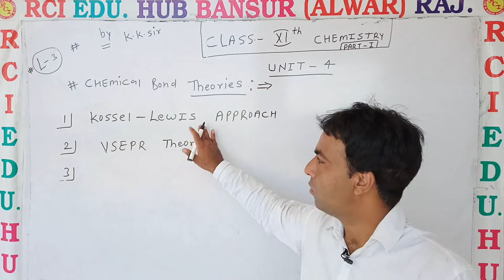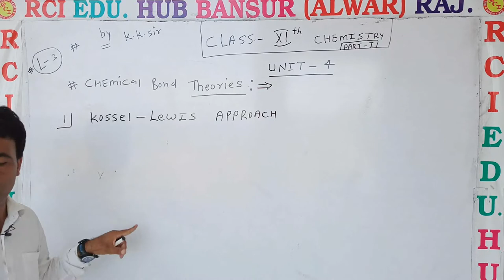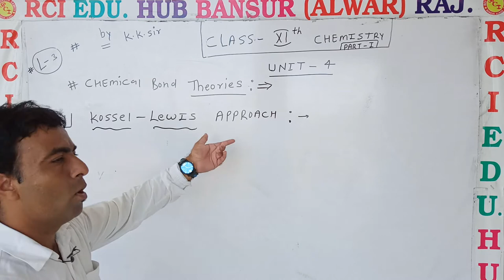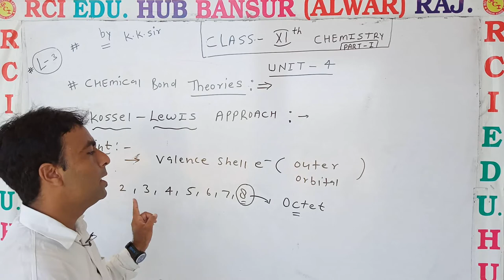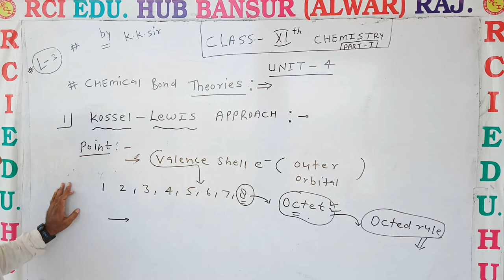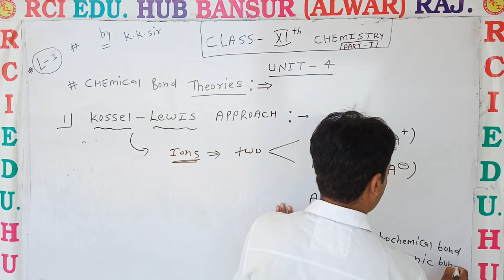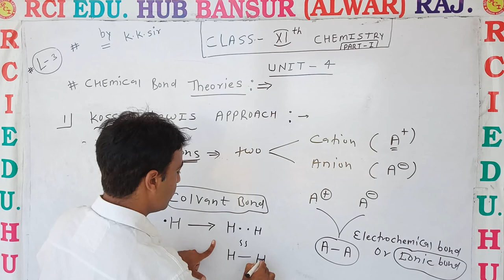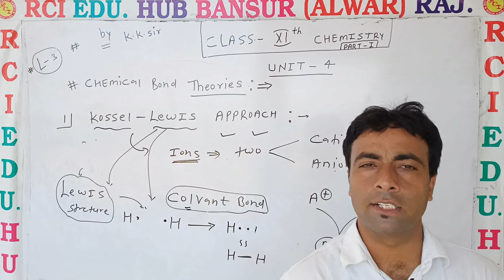chemical bond theories start1 lewis